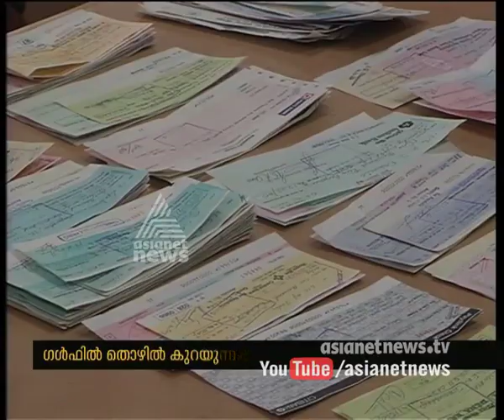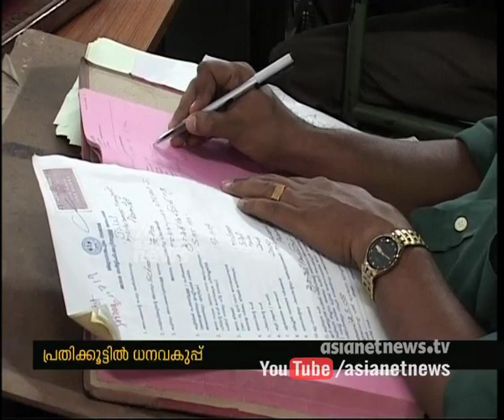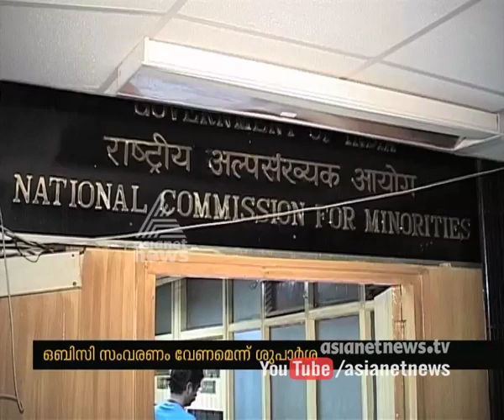Asianet News@1pm 9 Feb 2016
Top Stories:
1) Udayamperur IOC plants strike
2) Saritha produces digital evidence in solar commission
3) Kerala assembly Today